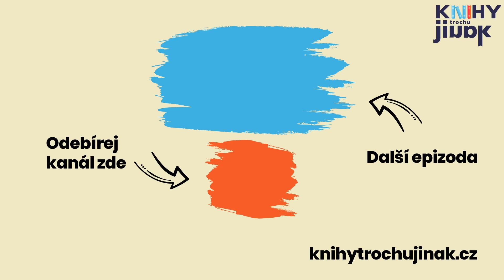Milan Kundera - Směšné lásky, maturita z literatury